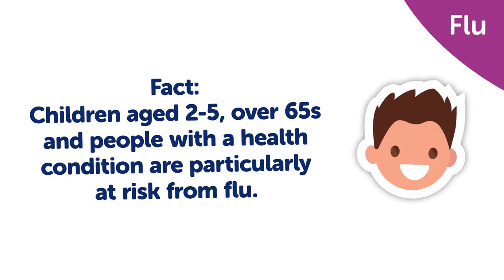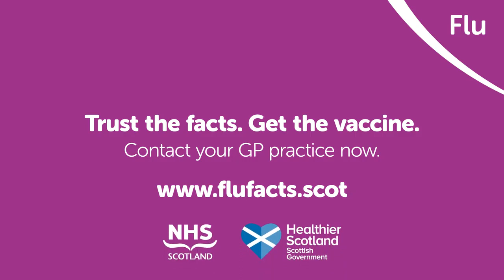Flu – Health conditions - Argyll and Bute Health and Social Care Partnership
This animation informs people with a health condition about the importance of getting their flu vaccine.

As part of the 2019 seasonal flu immunisation programme the vaccine will be offered to people with a health condition, pregnant women and those aged 65 years or over. The vaccine will be available to eligible groups from October 2019 – March 2020.